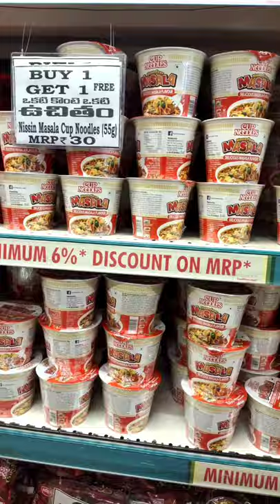Kakinada D Mart / Kakinada Dmart Shopping mall / Dmart in Kakinada || Hema cooking vlogs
Hii friends welcome to hema cooking vlogs youtube channel

hemacookingvlogs hemacooking Hi Freinds welcome to Hema cooking vlogs.
Hemacookingvlogs E channel lo miru simple cooking and Cake decarations, Instant food testing , frozen food recipes Instant recipes challenges, Expectation Vs Reality videos {cooking videos] chustaru chusi please subscribe My channel @Hemacookingvlogs Hema cooking vlogs